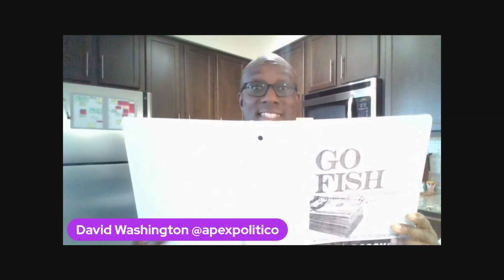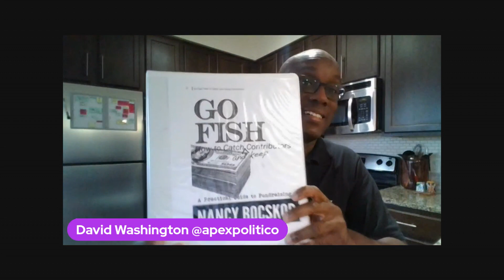Fundraising Finesse: Foolproof Strategies for Success 🎩💰🎙️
Candidates! Remember, your responsibilities are two-fold. Networking and Fundraising! Today on CTP, David discusses Fundraising.

Uncover the hidden world of political campaigns in just 5 minutes! Join David on Counter Top Politics every Monday for exclusive campaign insights, tantalizing innuendo, and the secret sauce behind successful political campaigns. Get your weekly dose of intrigue as David lifts the veil on the thrilling world of politics. Don't miss out!

Agree or disagree with what David said? We appreciate it if you "Like" and comment to continue the conversation.

The views and opinions expressed in the J & Washington network belong solely to the content creators and do not represent the views or opinions of J & Washington clientele or its business partnerships.